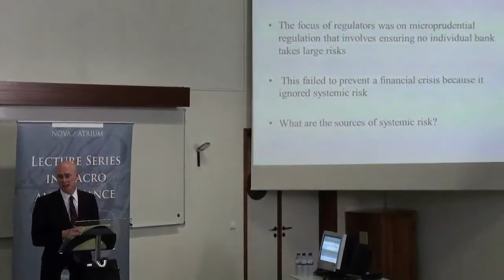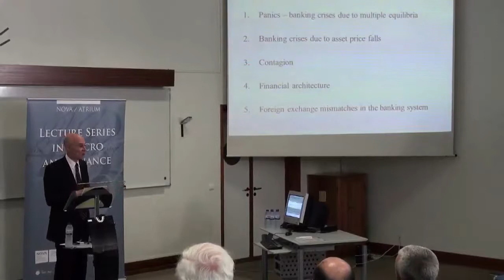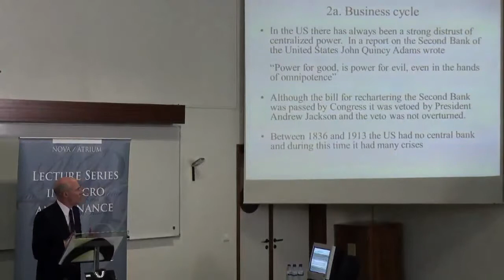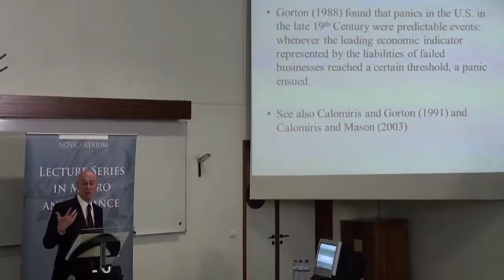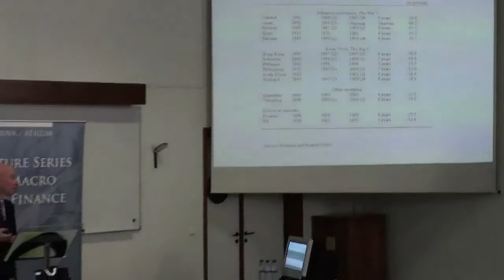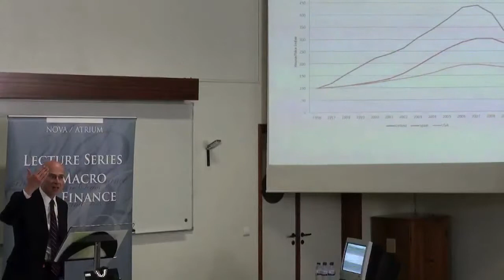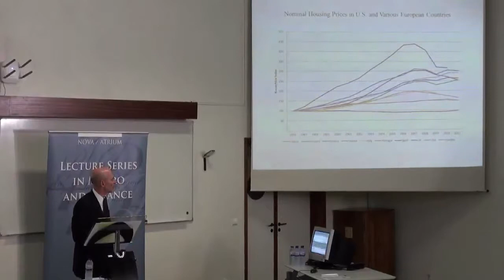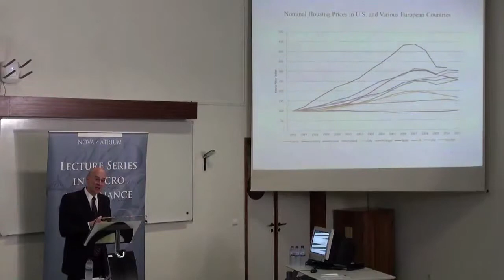III [Nova Atrium] Lecture Series in Macro and Finance - Franklin Allen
Franklin Allen lecture on "Systemic Risk in the European Banking System" at Nova School of Business and Economics, Lisbon 2013.